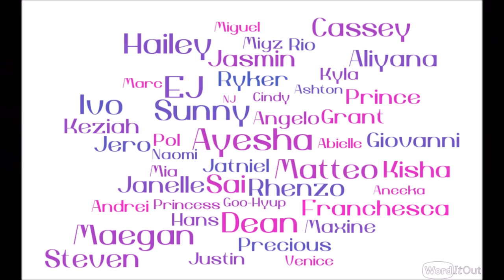Batch 2022 - 2023 - Grade 6 Graduation Song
In This Moment by Alison Yap